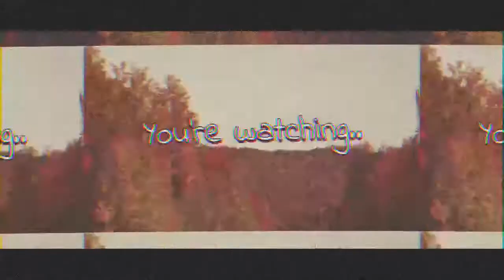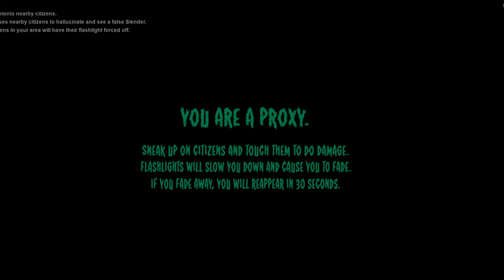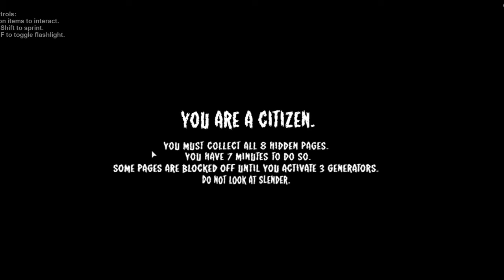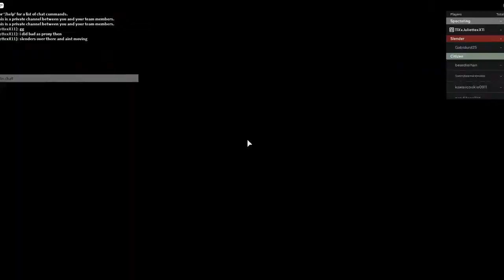Stop It Slender!!! | He Was Camping!!